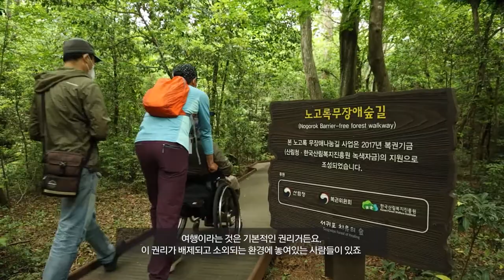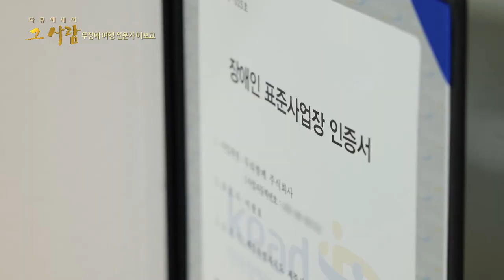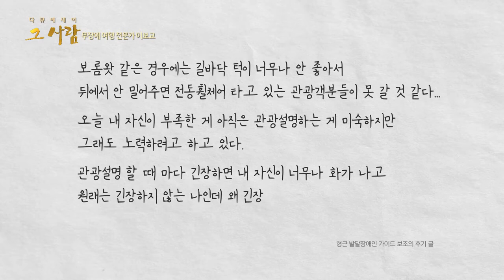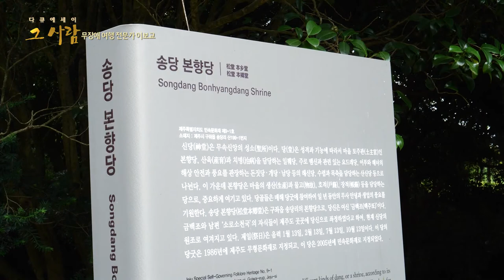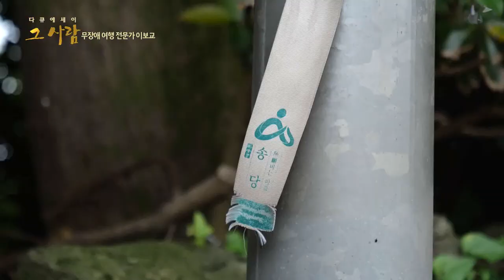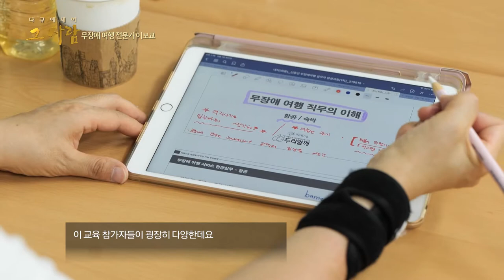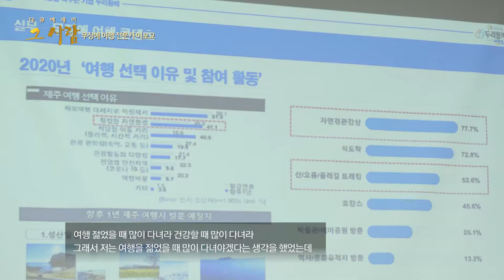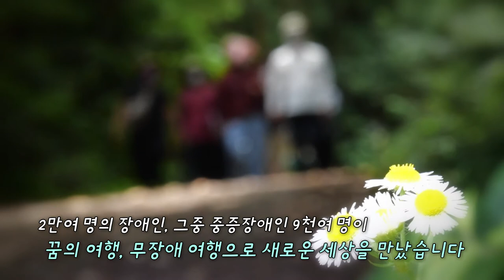다큐에세이 그사람_ 모두에게 평등한 여행으로 세상을 바꾼다 l 무장애 여행 전문가, "이보교" l